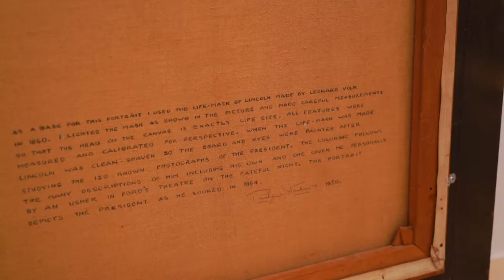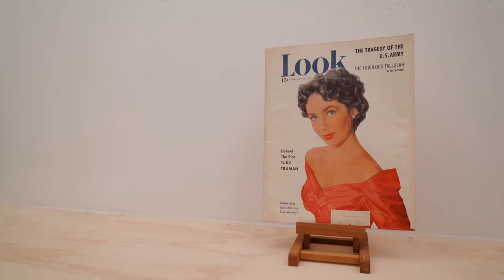Penrhyn Stanlaws - Abraham Lincoln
PENRHYN STANLAWS (SCOTTISH-AMERICAN 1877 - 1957)
ABRAHAM LINCOLN
Oil on canvas, 30 x 25 inches / Signed lower left

Stanlaws was born in Dundee, Scotland, and immigrated to the United States as a young man in 1901. His birth name was Stanley Adamson; however, because his older brother was also an illustrator, he changed his name to avoid confusion. An enterprising young man, he plied his considerable artistic talent to fund his education at Princeton University. After that, Stanlaws traveled to Paris and remained there for three years, studying at the Académie Julian. Upon his return to the United States, he opened a Studio in New York City, where he became famous for his "Stanlaws Girls", rivals to the then popular "Gibson Girl" illustrations by artist Charles Dana Gibson. These illustrations depicted what was believed to be the "ideal" woman at the turn of the nineteenth century America—beautiful and independent. He illustrated the most beautiful women of his time, including the famous models Anna Q. Nilsson, Olive Thomas, and Mabel Normand, all who went on to become famous, if not infamous Hollywood actresses. During the 1920’s, his illustrations appeared on the covers of the Saturday Evening Post, The American Magazine, Collier's, Life, Judge, The Metropolitan Magazine and Hearst's International. Stanlaws organized a syndicate to build the 10-story Hotel des Artistes at 1 West 67th Street, where it still stands. When it was completed in 1917 for 1.2 million dollars, he claimed that it was "the largest studio building in the world". He exhibited at the National Academy of Design, Society of Independent Artists, Society of Illustrators, Art Institute of Chicago and the Pennsylvania Academy of the Fine Arts. In the early 1920s, Stanlaws followed the path of his early models and headed to Hollywood, California. It wasn’t too long afterward, that he began directing silent movies, seven in all. In one, The Pink Gods, he directed his former model Anna Nilsson. Not long after that, he apparently became disenchanted with Hollywood or at least its actresses. In an article that appeared in a 1923 Screenland magazine titled, What's the Matter with Our Hollywood Women? he scathingly critiqued the physical attributes and proportions of then popular actresses. Apparently they did not meet his standards of the "ideal women". His obsession with perfection and proper proportion is evident in this painting of Abraham Lincoln. In his own words, printed on the back of the canvas, Stanlaws states that he "used the life-mask of Lincoln made by Leonard Volk in 1860." He made careful measurements so that the "head in the canvas is exactly life size" and "all features were measured and calibrated for perspective." In addition, he studied the 120 known black and white photographs of Lincoln. His coloring is based on "the many descriptions of him including his own and the one given me by an usher in Ford’s Theatre on the fateful night". The painting represents Lincoln as he looked in 1864. The painting hung in the "Presidential Room" of the landmark Mission Inn, in Riverside, California for years. In the period from circa 1931 to 1956, the Inn "was filled with art and artifacts…from across the nation and around the world… to enchant and delight guests". In 1956, all the paintings and artifacts were sold in an effort by a new owner in an unsuccessful effort to "modernize" the ailing inn, and the painting of Lincoln was likely a part of that cultural exodus. This painting was featured in the February 13, 1951 issue of Look magazine with the title "What Did Lincoln Really Look Like?" This painting is the most accurate depiction of our 16th President.

View more 19th century paintings available for sale at Bedford Fine Art Gallery